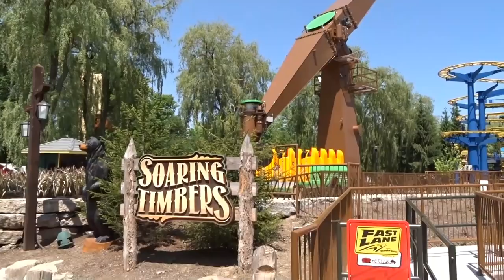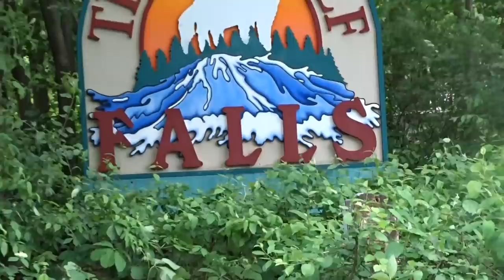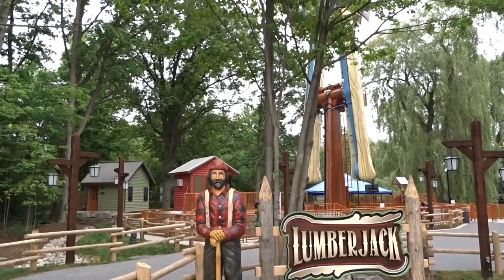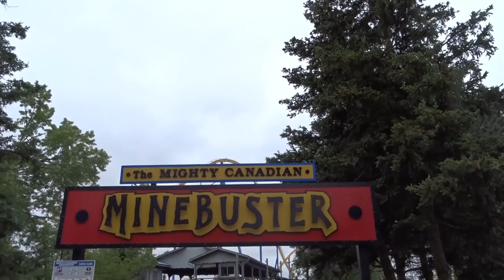Canada's Wonderland: A Place Like No Other!